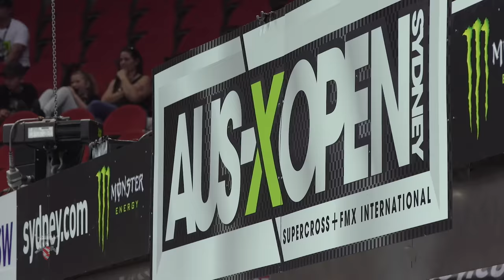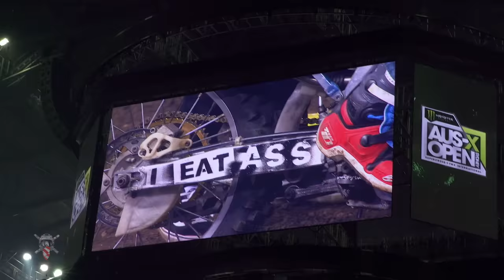Ronnie Mac Goes Down Under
Come join the Ronolution69 and follow along with me down under to Australia.